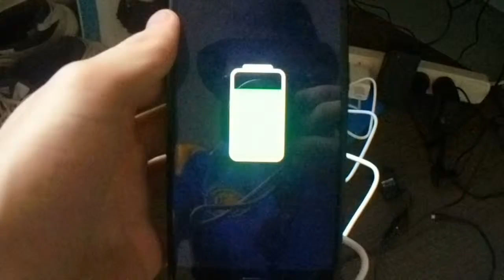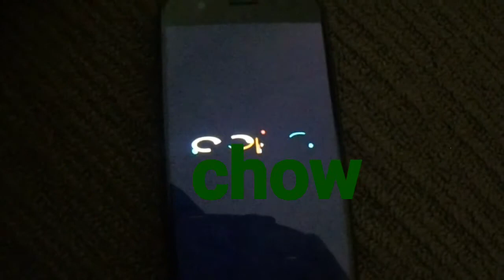015 loomvlog - trump, raw potatoes and phone unboxing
This video features mention of Trump and raw potatoes! click the video to see how those two could possibly be mentioned in one video!
The video shows some of my excited (and confused) phone unboxing.
Also, never eat 3 KG of carrots, this is from personal experience.